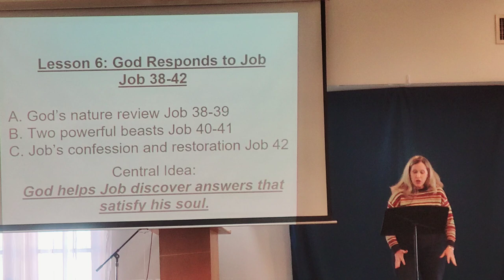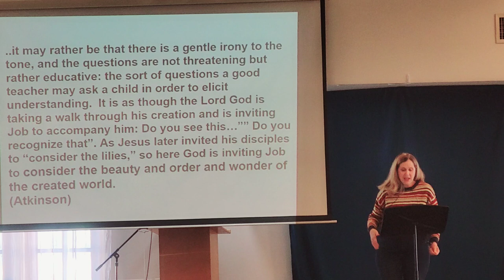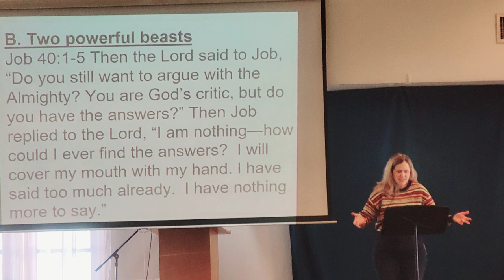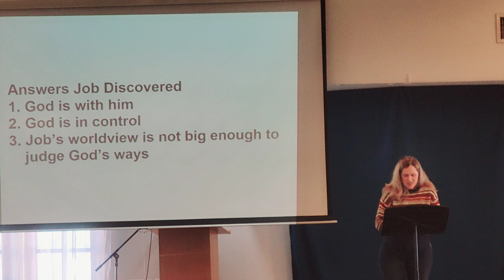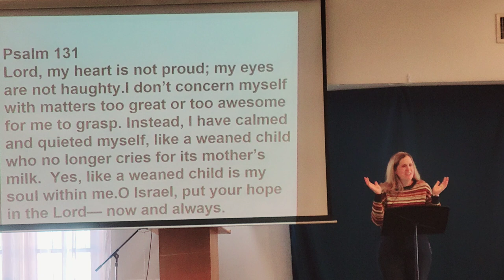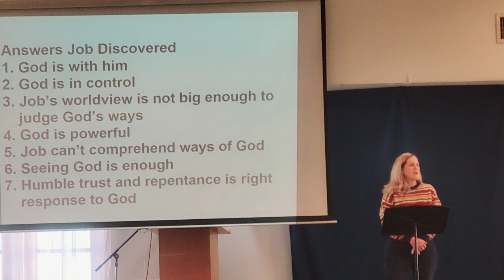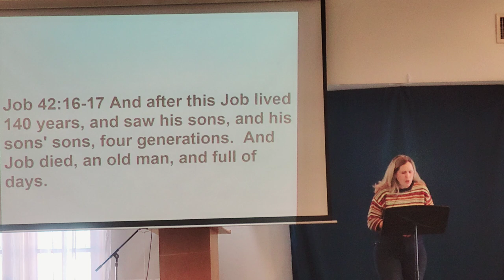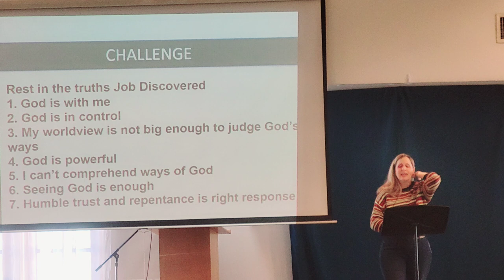Job Lesson 6, February 8 2023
God Responds to Job